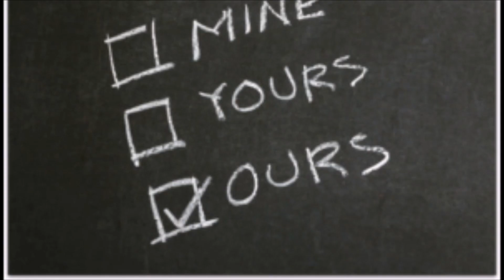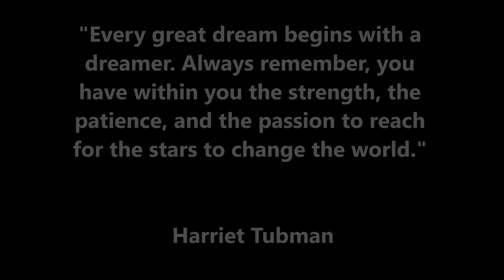What is The Ends of Eagles?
Like Our Videos? Please support us and help us grow.
We can't do this without you!